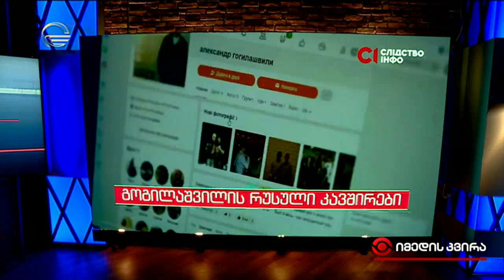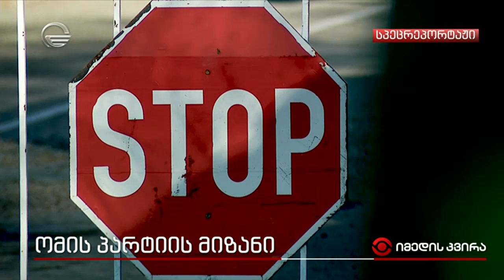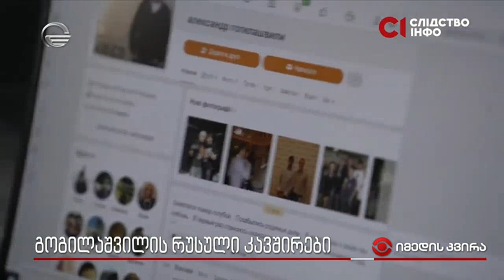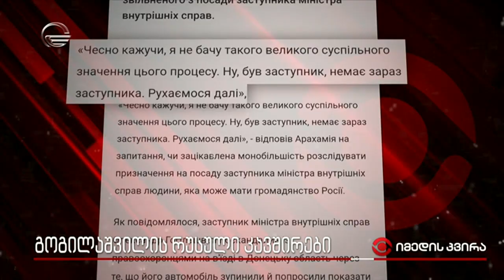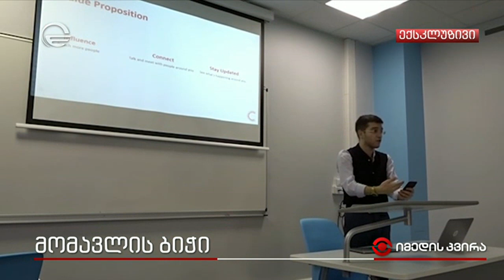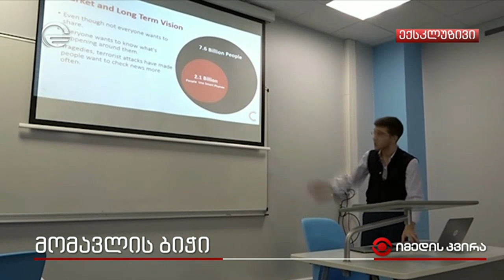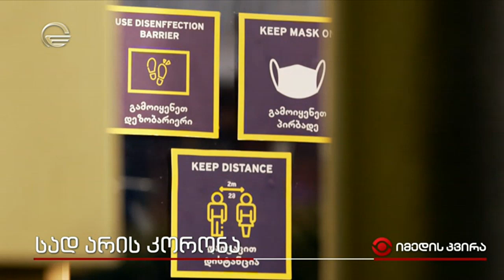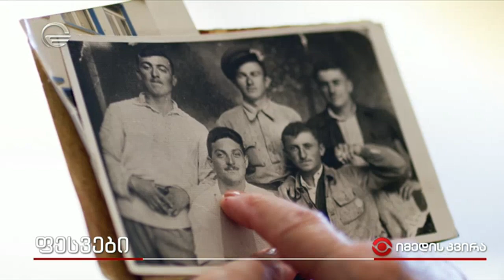იმედის კვირა - 1 მაისი, 2022 წელი